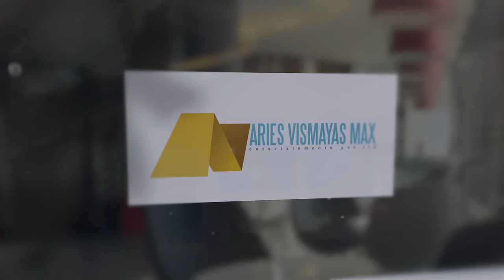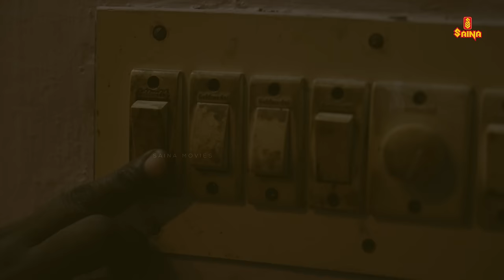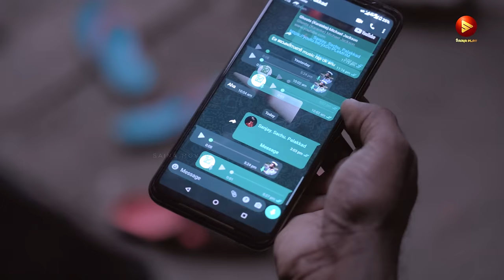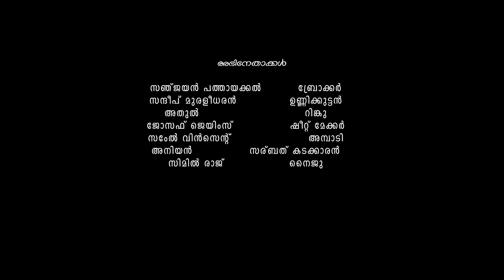MADI Malayalam Short film 2024 | Babu Vallarpadam | Hareesh Babu | Sreekuttan J Das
Thrishek Production Presents
Written & Directed by: Babu Vallarpadam

Producer: Hareesh Babu & Sreekuttan J Das

DOP Rajesh MGM, Visakh Sivaraman
Editing & Color Grading: Aldrin Jacob
Title & Publicity Design: Arjun Anand

|| ANTI-PIRACY WARNING ||